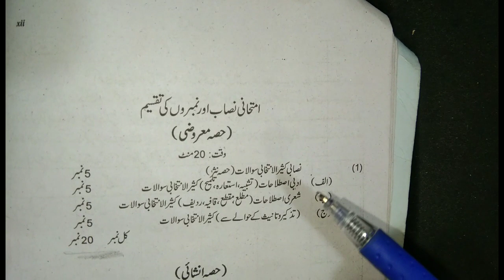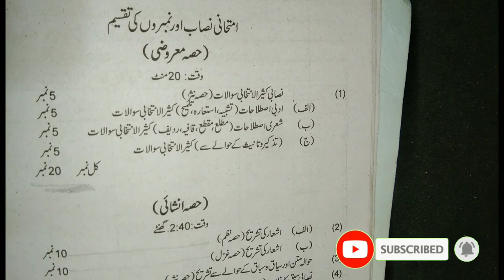11th Class Urdu imtahani nasab or papers ki taqseem || Class 1st year Urdu Guess paper 2024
11th Class Urdu imtahani nasab or papers ki taqseem || Class 1st year Urdu  Guess paper 2024